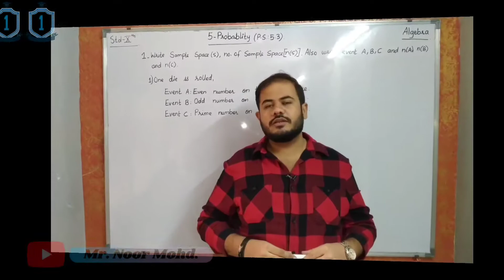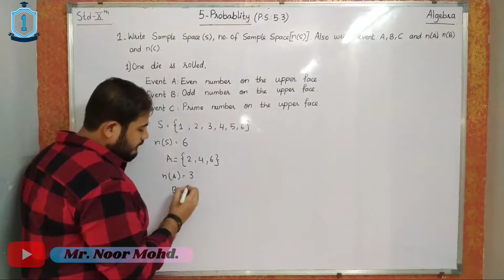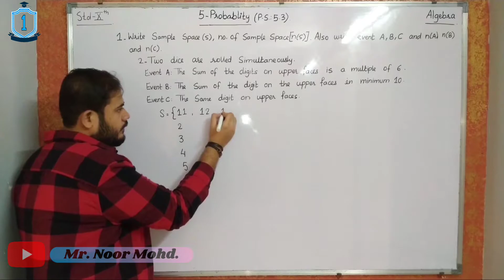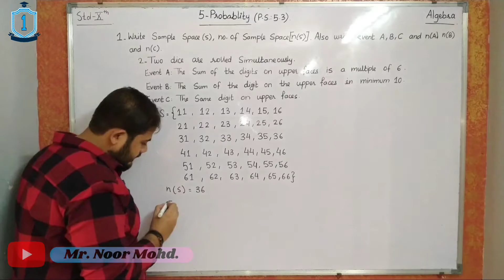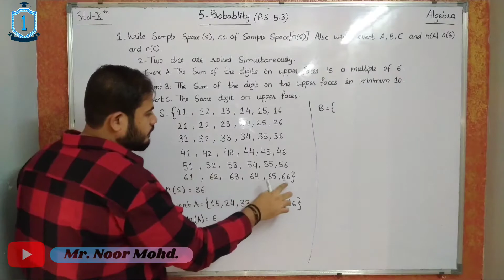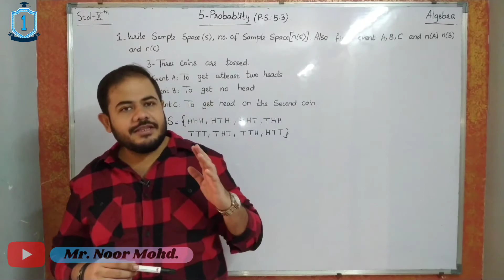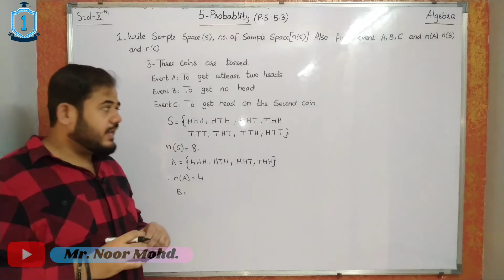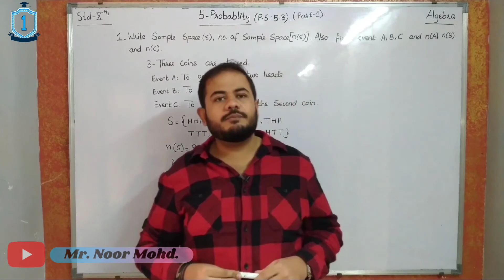P.S.: 5.3, Part-1, 5- Probability, Algebra, STD.:10th, 2020-21.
Practice Set: 5.3, Chapter no.:5, Probability, Algebra, Standard 10th, Maharashtra Boards.
(Content Covered: 1- Probability, 2- Probability Algebra, 3- Probability Standard 10th, 4- Finding the sample space, 5- Finding the number of Sample Space.)